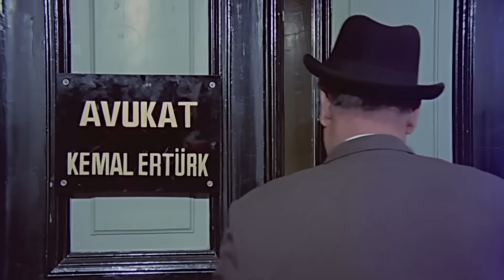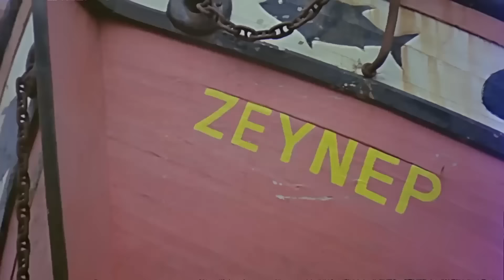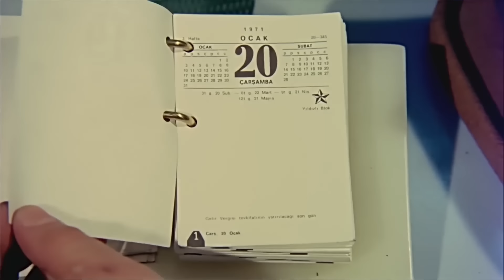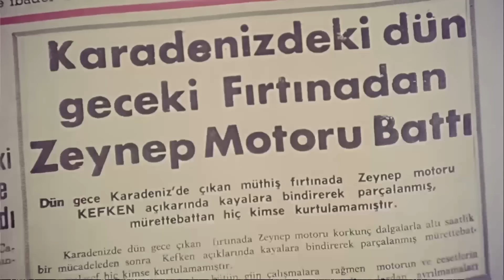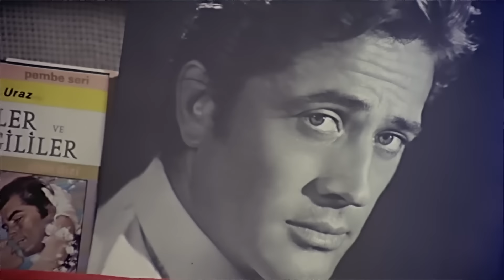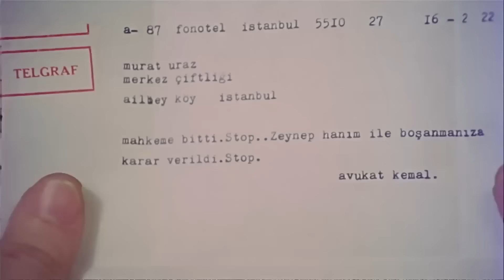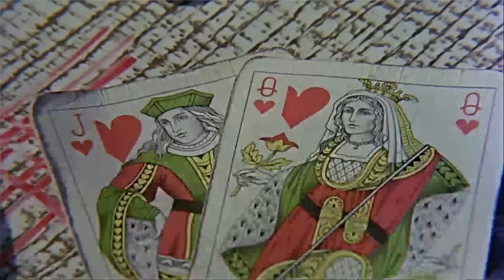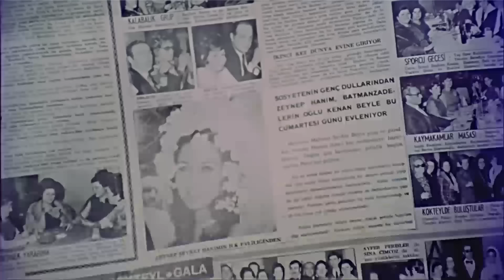Satın Alınan Koca | Tek Parça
Satın Alınan Koca Konusu:

Genç ve yakışıklı bir roman yazarı kaldığı pansiyonun küçük kızı Ayşe'nin hastalığının tedavisi için gerekli parayı bulmaya çalışır fakat bulamaz. Tam bu sırada çok zengin bir ailenin güzel ve şımarık kızı ile evlenmesi için para teklif edilir. Bu garip teklifi şartlar dahilinde sadece parayı alıp Ayşe'yi ameliyat ettirmek için kabul eder. Genç kadın ve adam başlarda birbirlerinden hiç hoşlanmazlar fakat daha sonra aşık olurlar.

Tür: Dram
Yapım Yılı: 1971
Yönetmen: Duygu Sağıroğlu
Yapımcı: Memduh Ün
Oyuncular: Cüneyt Arkın ,  Hulusi Kentmen ,  Fatma Girik ,  Nubar Terziyan ,  Reha Yurdakul